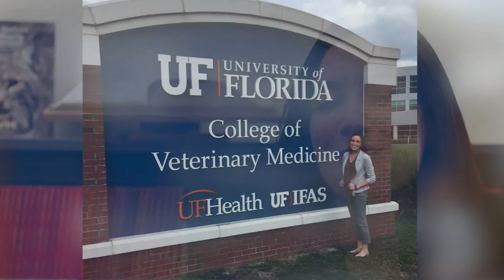Humans of VetMed: Kim Shares What Makes Her Diverse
In this video, Kim talks about how her MBA prepared her for veterinary school and veterinary practice.
Humans of VetMed is a University of Florida series, highlighting our diverse community.

The College of Veterinary Medicine understands that excellence in education, service and research are enhanced when diversity, equity, and inclusion are practiced among our clients, students, alumni, faculty, and staff.

As a college, we understand that our commitment to diversity is a shared responsibility among our faculty, staff, students, alumni and others who are part of the community. Together, we are committed to build and expand individual and organizational efforts that foster respect, dignity, fairness, caring, equity, and self-esteem.

The College of Veterinary Medicine is committed to recruiting and retaining, on a nondiscriminatory basis, people who are members of groups that have been historically underrepresented in higher education. By championing educational equity, and fostering inclusivity in our classrooms, laboratories, and clinical environments, we will promote a veterinary global awareness that creates a new generation of graduates from diverse backgrounds, who will enrich the profession and our world.